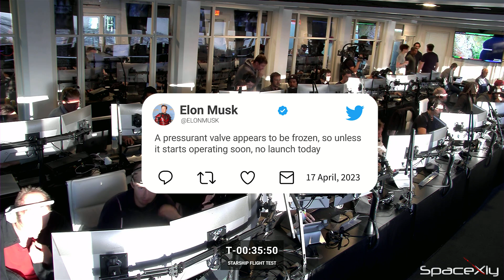Starship Launch Attempt #1 Scrubbed Due to Hardware Issue | SpaceX News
SpaceX failed with the first attempt to launch the Starship Flight Test mission.